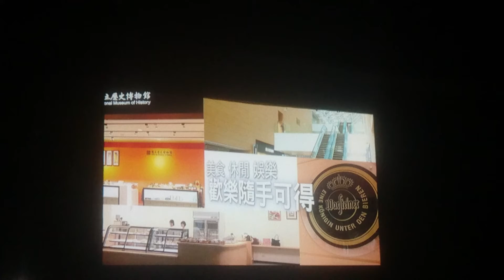2019 Mela 年會地點公佈！😍高雄展覽館見😍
美樂家在台灣22年首度移師高雄舉辦年會！